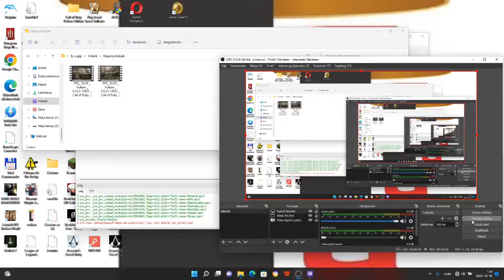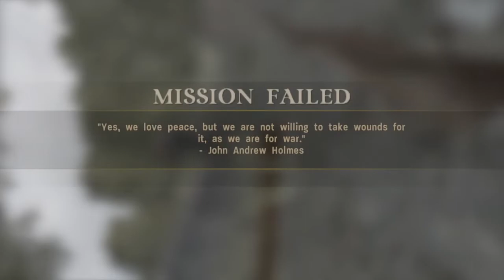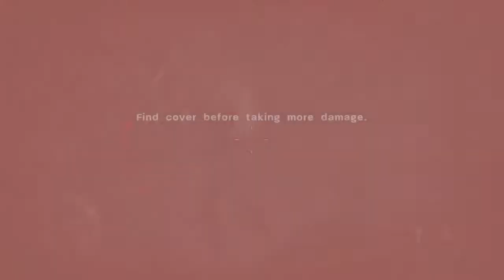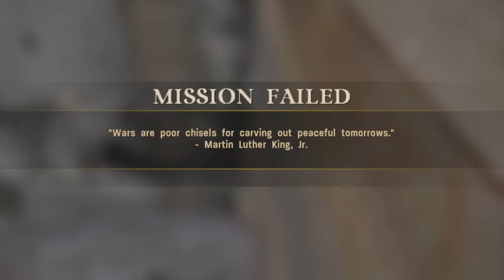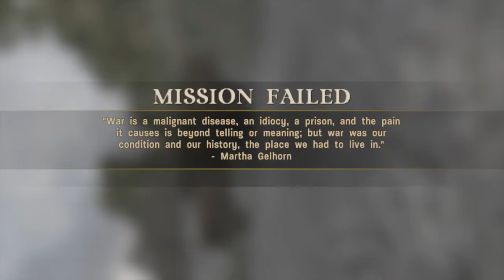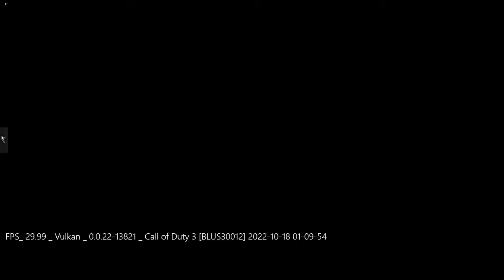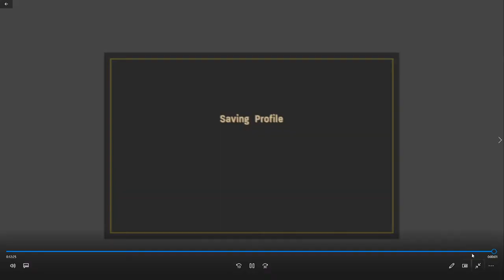Call of Duty 3 Hostage!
Hostage!